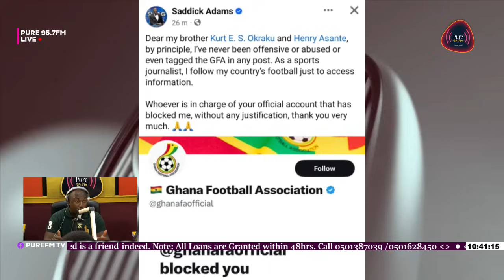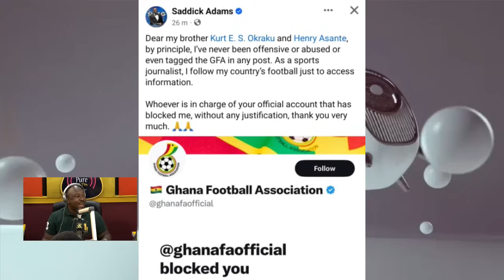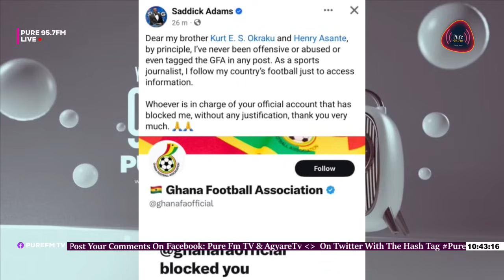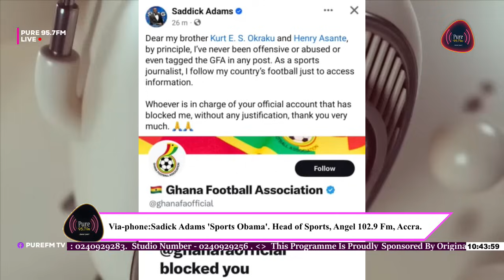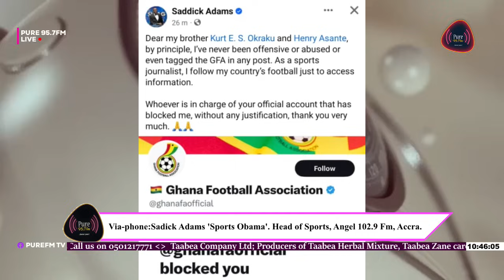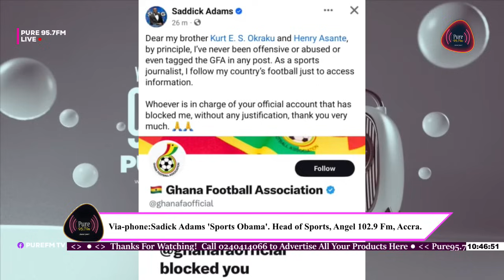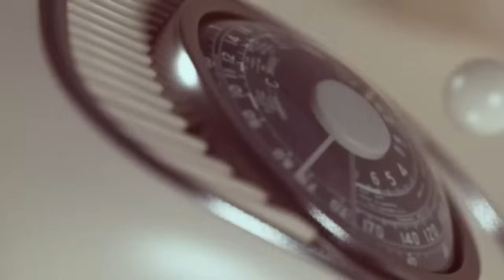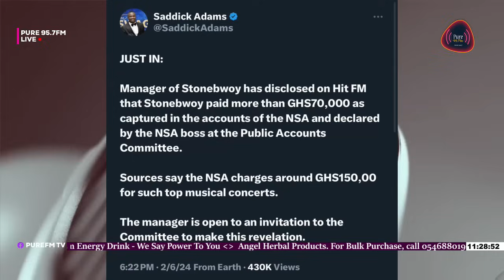Pure Sports | 07-02-2024